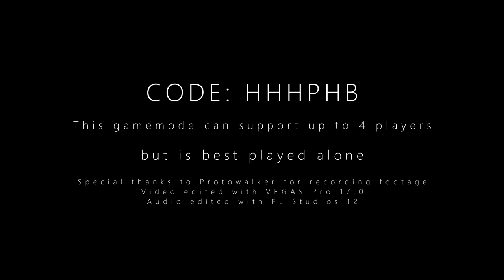GLITCH IN THE SYSTEM - A Horror Game in Overwatch Workshop (Trailer)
Headphones are recommended when watching the trailer.

Four entire months after my last creation, the "Aleph-Null" God Program Boss Fight, and I'm finally releasing a new workshop mode! Yeahhh army life's been a tad busy.

This is GLITCH IN THE SYSTEM, a horror gamemode where you have to find ten purple orbs to escape, all the while avoiding glitchy Sombra bots who relentlessly chase you down wherever you go using dynamically generated pathfinding. There are over 150 possible orb locations, ensuring every playthrough feels equally as helpless and stressful.

The game gets increasingly terrifying as you collect more orbs, with glitched Sombras spawning more frequently and you seeing/hearing more and more hallucinations over time.

This gamemode can support up to 4 players as a co-op mode, however it is recommended you play this alone.

Code can be found HERE!

Video editing done in Vegas Pro 17.0
Audio editing done in FL Studios 12

GLITCH IN THE SYSTEM - A Horror Game in Overwatch Workshop (Trailer) - This video was made solely for entertainment purposes (and promoting my discord) and no monetary/commercial gain will be obtained from this vid.